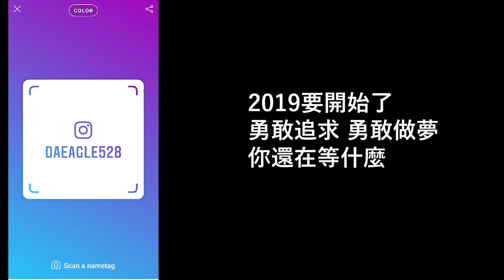Don't Wait Up down funk 😂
2019先祝大家新年快樂😆😆😆

   所有壞事都不要發生 所有好事都會發生

   新年發大財 都能聰明的跟愛因斯坦一樣

    愛神邱比特都能幫各位射一箭💘😂

    2019大家也繼續多多關照 我會更努力出片的的👌😁😁

♪♫沒有不好的音樂 只有不懂音樂的人♪♫

♥♥西洋音樂♥♥

不具有任何商業意義 （如有侵權請留言告知）